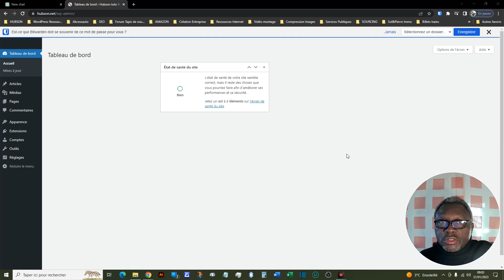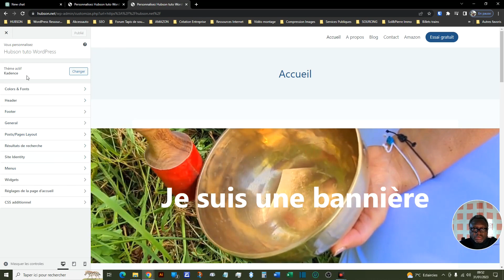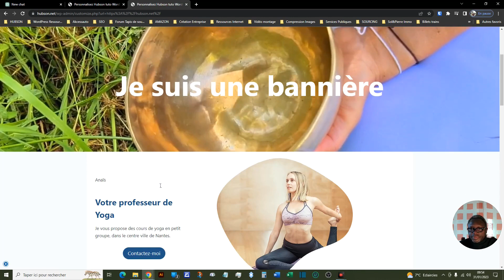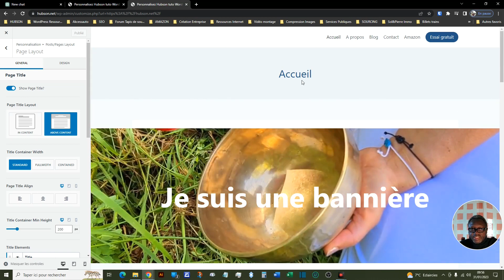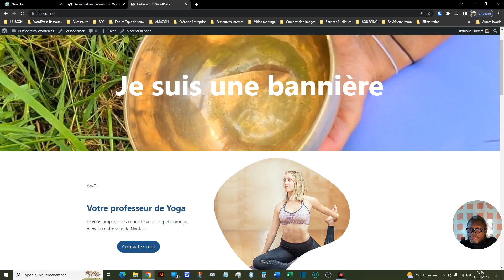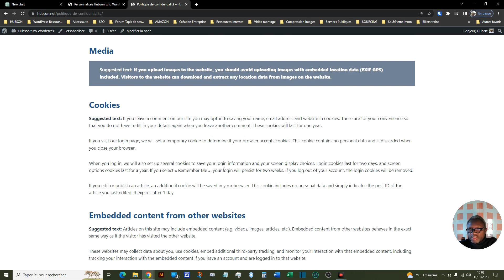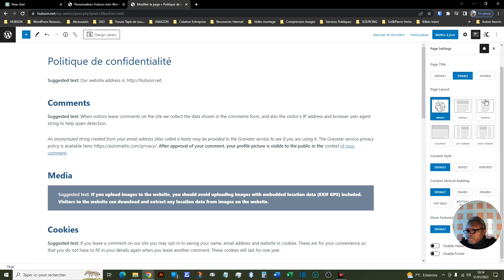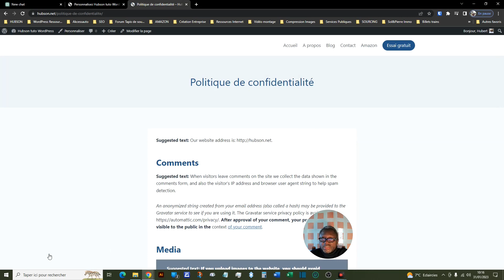Leçon 11 : Réglages du Modèle de page (Kadence thème)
Dans cette leçon, vous allez apprendre la notion de “modèle de page” et à mettre en place les réglages nécessaires afin de créer de belles pages visuelles.
Vous allez également apprendre comment faire des modifications localisées du" modèle de page" afin de donner une apparence différente à certaines pages comme "Les mentions légales" ou "la politique de confidentialité"…